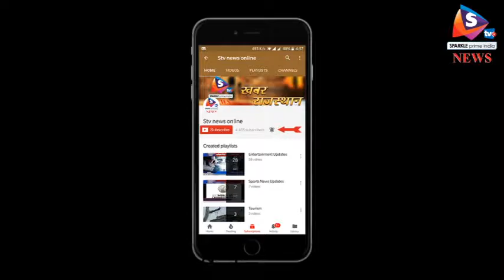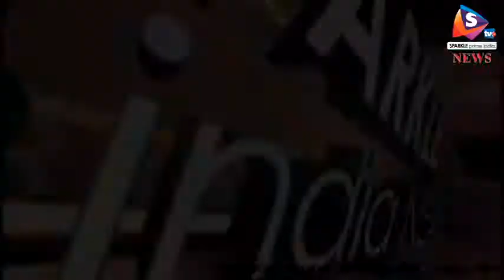महामूढ़ सम्मेलन में मचेगा धमाल, होली पर होगा आयोजन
होली के मौके पर अलवर में महामूढ़ सम्मेलन के तहत हास्य कवि सम्मेलन का आयोजन किया जाएगा। पूरे 13 साल बाद यह प्रसिद्ध आयोजन फिर से किया जा रहा है।
आज गोदम्बा रेस्टोरेंट में हुई प्रेस वार्ता में संयोजक अखिल मोदी ने इस बारे में जानकारी दी। उन्होंने बताया कि वर्ष 2005 के बाद एक बार फिर उसी अंदाज में अलवर के अभय समाज रंगमंच पर हास्य कवियों का धमाल रहेगा। यह कार्यक्रम 25 फरवरी को शाम 8 बजे होगा जिसमें देश के नामी कवि शिरकत करेंगे। साथ ही लाफ्टर चैंपियन शो फेम हास्य कवि एकेश पार्थ भी प्रस्तुति देंगे। इसके अलावा मनोहर मनोज, लटूरी लट्ठ, योगेन्द्र मौदगिल, लोकेश महाकाली, राजकुमार बादल, हरिओम पारीक आदि कविताएं पेश करेंंगे। अभ्युदय मंच द्वारा स्वर्गीय विप्लव मोदी की स्मृति में किए जाने वाले सम्मेलन में महामूढ़ अध्यक्ष के रूप में एयू बैंक के प्रबंध निदेशक संजय अग्रवाल का चयन किया गया है। प्रेस वार्ता में आईटीओ बिशन कालरा, जगदीश बेनीवाल, अशोक खंडेलवाल, विकास गुप्ता, अभय मोदी और सपना मोदी मौजूद रहे।